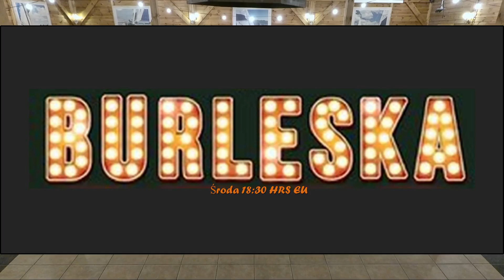Burleska. Obóz Szarlota 2021. TOP dance Studio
Choreography Luis Eduardo Granado Principe